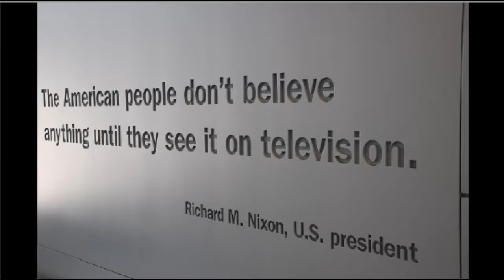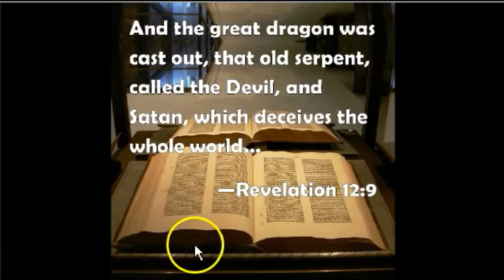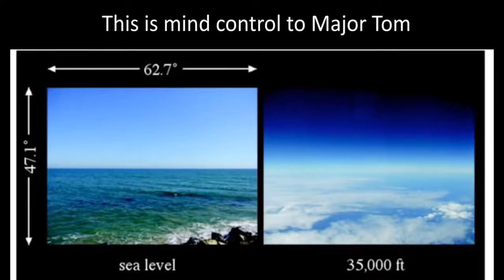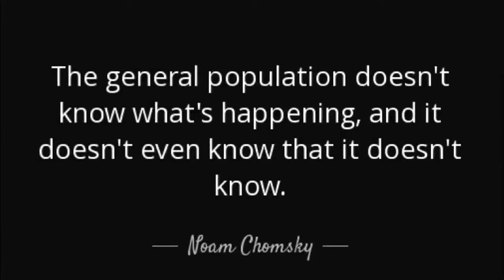Russian Mir Space Station Re Entry being real I swear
Original by Russianvids